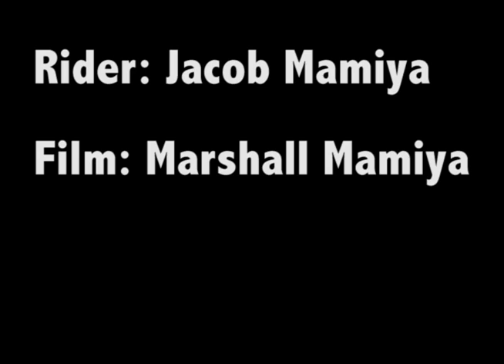Longboarding Hawaii: 12 Year Old Jacob Mamiya